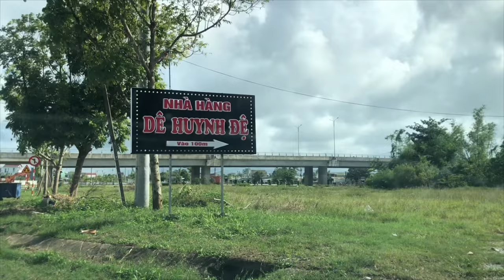Đổi gió, Phiêu nhạc Đồng Quê cùng qua cảnh cung đường Xứ Quảng- Nhạc Kênh Ân Xứ Quảng Vlog#cuocsong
Nhạc mình chuyên sử dụng trên kênh về Đồng Quê, mọi người tận hưởng nhạc không lời nước ngoài, không quảng cáo, không bản quyền. Chúc mọi người xem video vui vẻ.